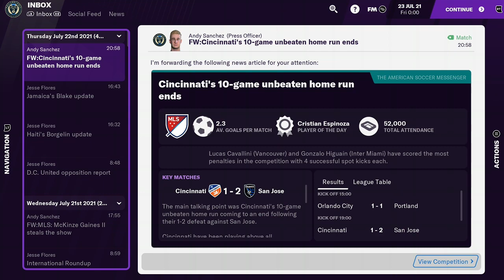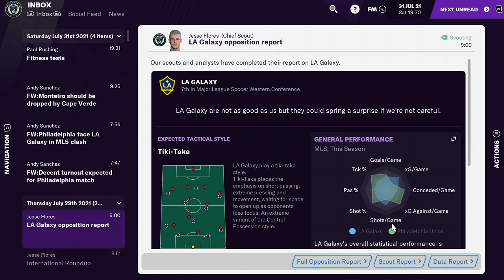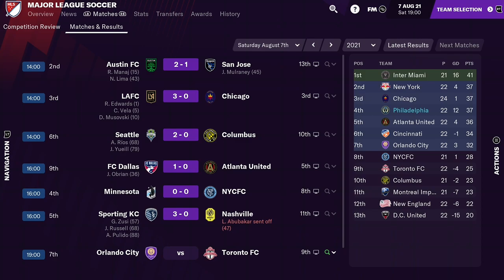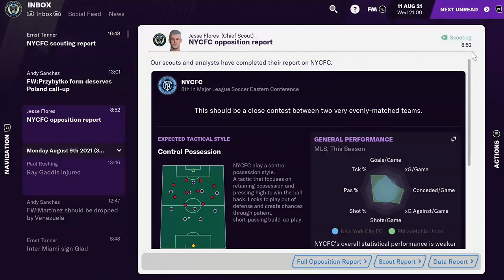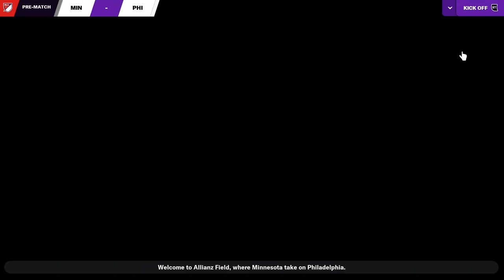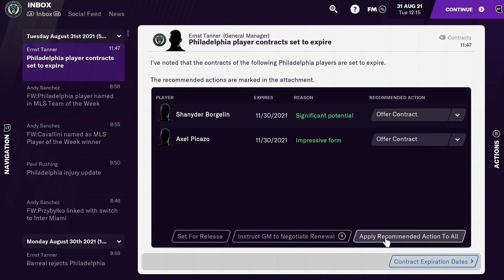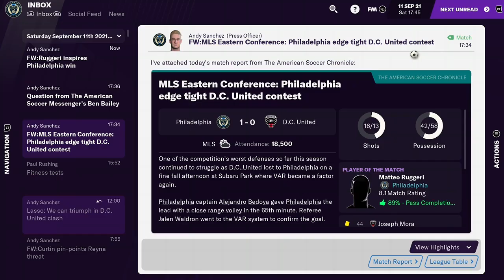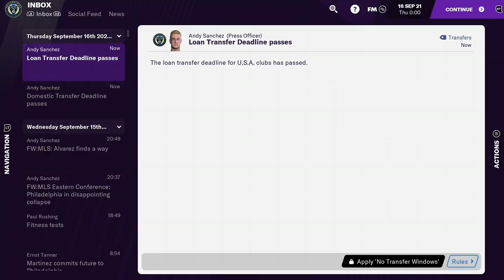FTDmusic Plays: Football Manager 2021 (Xbox One) - Philadelphia Union Can't Score A Goal?!?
Watch as Ted Lasso and the Philadelphia Union hit a speed bump.